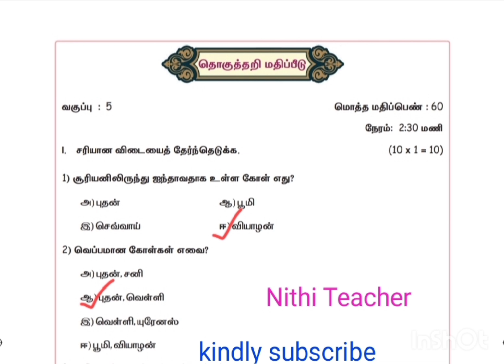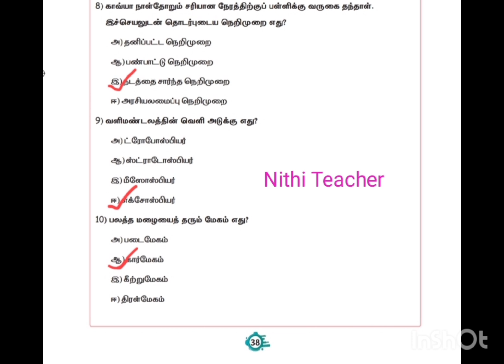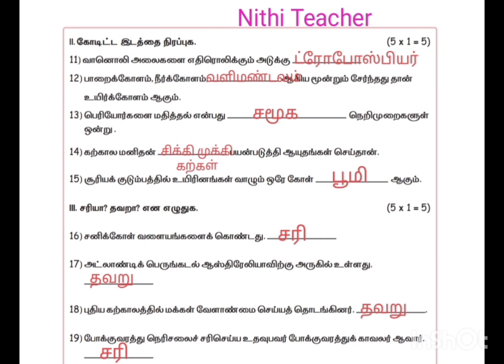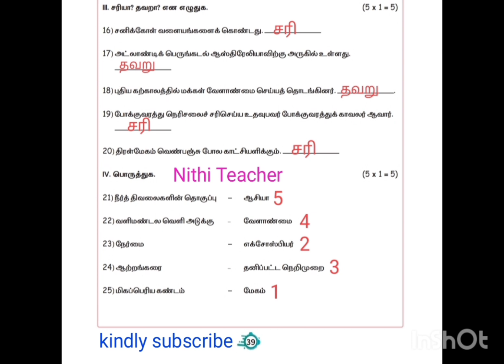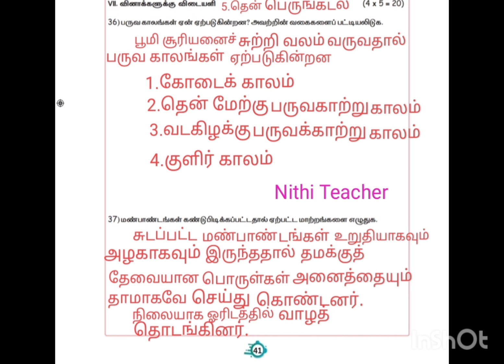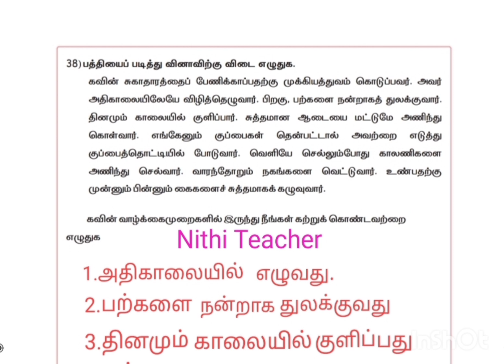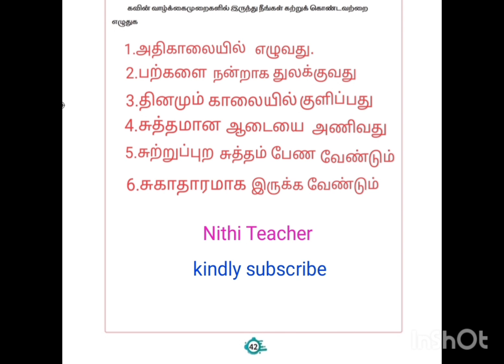5th std social science term 1 தொகுத்தறி மதிப்பீடு EE social science work book ans pg no 37-43 class5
Nithi Teacher#class 5 term 1 social science தொகுத்தறி மதிப்பீடு Ennum Eluthum social science work book ans key page num 37-43 5th std social science term 1 thokuthari mathipidu தொகுத்தறி மதிப்பீடு Ennum Eluthum social science work book ans key std 5 சமூக அறிவியல் term 1 தொகுத்தறி மதிப்பீடு சமூக அறிவியல் பயிற்சி புத்தகம் விடை pg no 36-43 thokuththari mathipidu social work book ans key#Nithi Teacher#